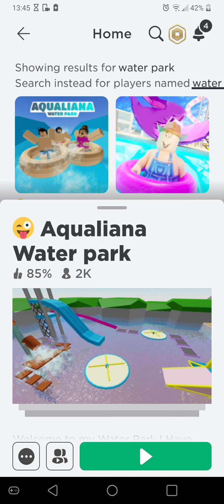playing water park.